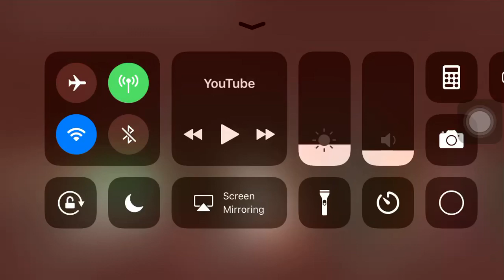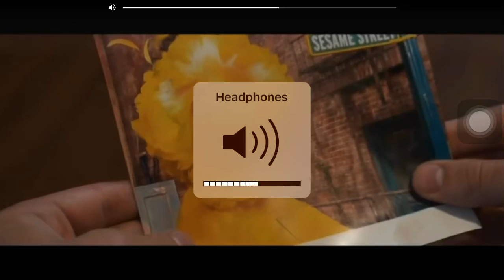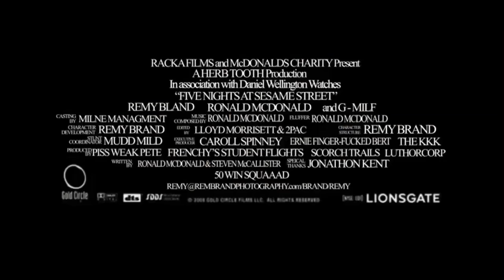reaction time:5 nights at sesame streets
this need to stop 🤦‍♂️